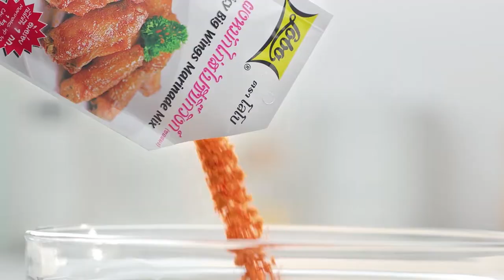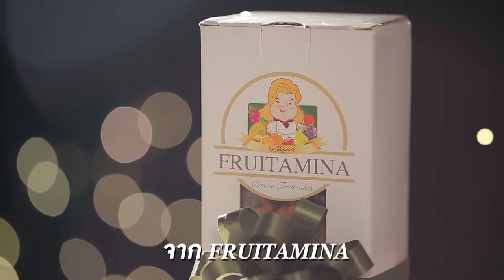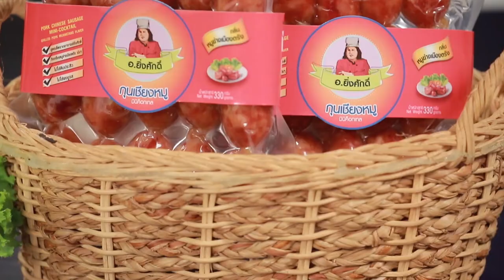เต็มปากเต็มคำ (รูปแบบใหม่) โจทย์วัตถุดิบ แตงกวา | EP.124 [2/3]